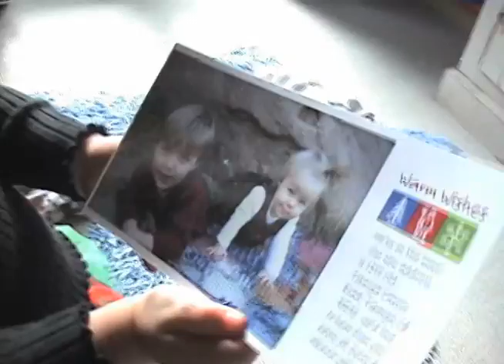2009 The Christmas Surprise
Williams home movies collection.